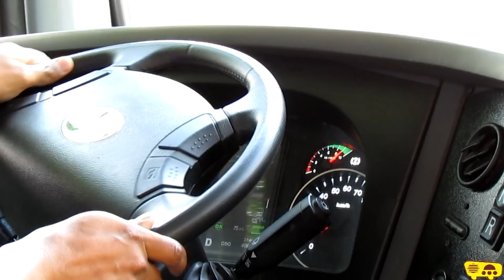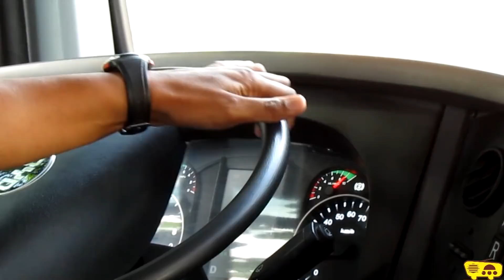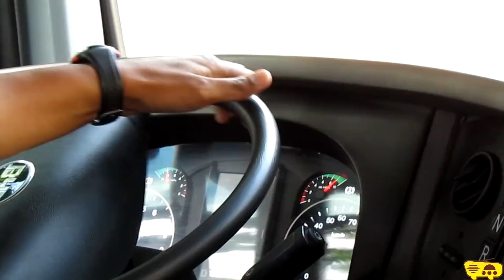Novidade em Bauru SP Ônibus ELÉTRICO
A Rádio Ônibus foi ver de perto o ônibus 100% elétrico que já está fazendo linha na cidade do interior de São Paulo.